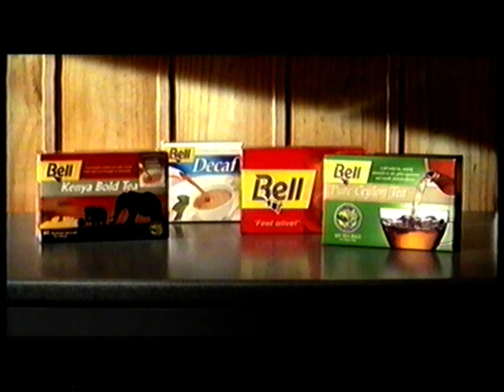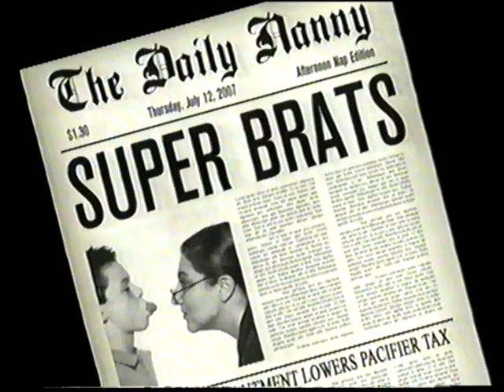Old ads circa 2008 New Zealand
The tape began recording right in the middle of the first ad. I don't know the exact year this was recorded but I'm assuming 2008.